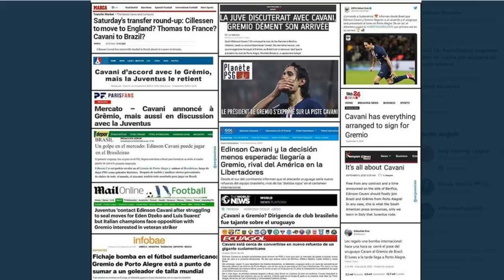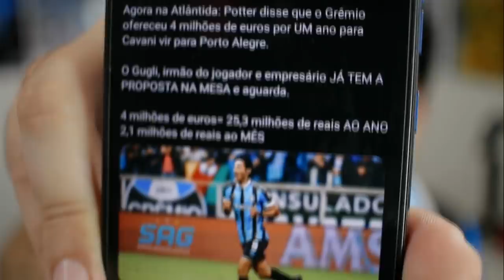BOMBA! CAVANI PODE TER ESCOLHIDO O GRÊMIO! NÃO QUER JOGAR NA EUROPA! DISSE NÃO PRA JUVENTUS!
Isso mesmo galera, Cavani pode já ter decidido e escolheu o GRÊMIO para jogar.
Não quer a europa, segundo empresário chinês, e pode ter dito NÃO para Juventus!